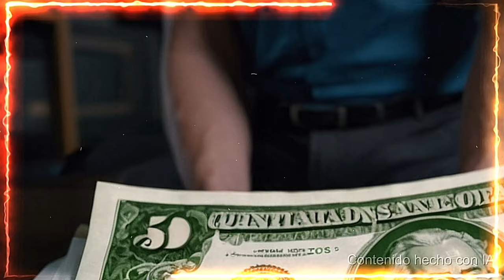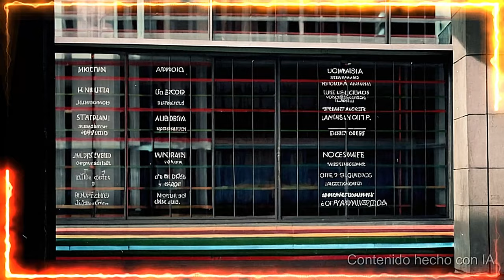Victoria de Trump. Juez confirma la fianza de 175 Millones, frustrando el intento de Los Oscuros.